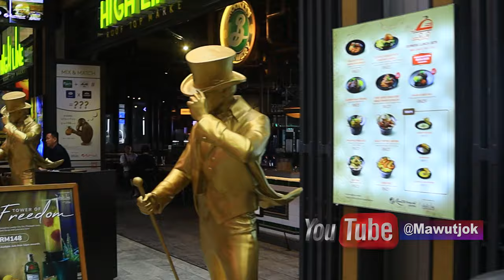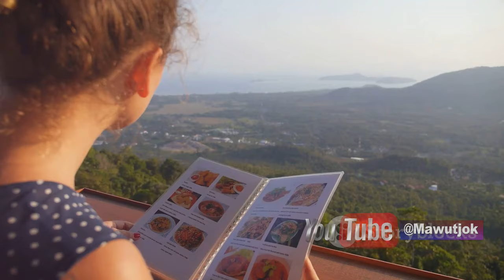Inside Malaysia's Bizarre Casino Mountain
Experience the magic of Genting Highlands in Malaysia! This video takes you on a virtual tour of this beautiful destination, showcasing its stunning views and attractions.
Discover the fascinating world of Genting Highlands, Malaysia, as we take you inside the bizarre Casino Mountain. Nestled just a short drive from Kuala Lumpur, this unique destination combines breathtaking nature with extravagant entertainment. Join us on a thrilling exploration of the Genting Casino, where you can try your luck at the tables and experience the excitement of hitting the jackpot.

In this video, we’ll showcase the stunning views from the cable car ride, the vibrant nightlife, and the myriad of attractions that make Genting Highlands a must-visit for travelers. From shopping and dining to outdoor activities, there’s something for everyone amidst the mountains. We’ll also delve into the intriguing history of this resort and theme park destination, including the iconic First World Hotel.

Whether you’re planning a vacation or an adventure in Malaysia, let us guide you through the wonders of Genting Highland. Get ready to immerse yourself in the beauty of nature while enjoying the ultimate entertainment experience. Don't miss out on this unforgettable journey into one of Asia's most unique resort destinations!

Exploring the Magic of Genting Highlands
Exploring the Magic of Genting Highlands: Malaysia's Premier Resort by Mawut Jok's Workspace

OUTLINE:
00:00:00 Unveiling the Genting Highlands
00:00:53 Theme Park Adventures for Everyone
00:03:13 Scenic Beauty and Outdoor Delights
00:06:46 Savoring Flavors from Around the World

I am Mawut Jok from the world's youngest nation South Sudan.
Mawut Jok's Channel is a dynamic channel that offers vital and spirited video services. It excels in creating top-notch video content for businesses and organizations of all sizes and producing music and other multimedia-related services.
This YouTube channel also uploads life-changing, educating, and entertaining content e.g.
Dinka gospel songs together with Lyrics,
short stories of the Dinka traditions and life in the cattle camps,
Dinka and Mundari tribes' traditional wrestling, songs,
dances,
stories,
weddings,
events
and stories about ways of living in South Sudan. Lastly, it also uploads traveling content.

1. Mawut Jok

2. GHM

Dinka Culture Review.